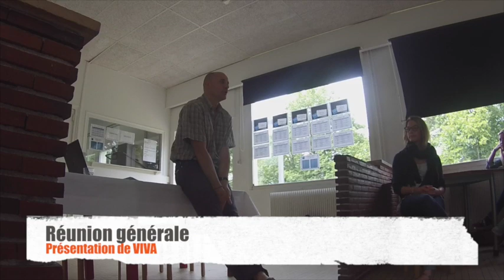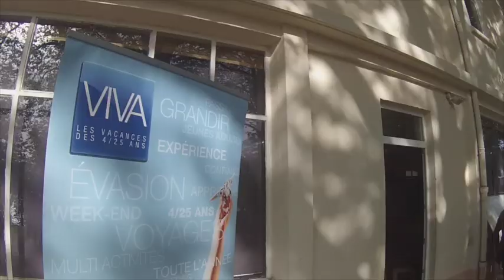Week-end de préparation des séjours Eté 2014 - 7/8 juin - Colonies de vacances VIVA